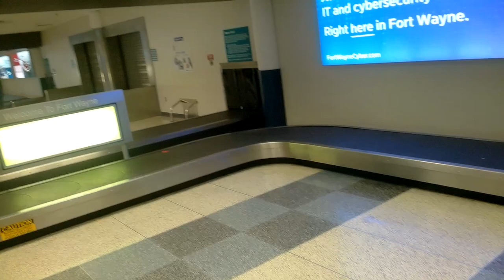Inside Fort Wayne International Airport - Indiana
Fort Wayne International Airport (IATA: FWA, ICAO: KFWA, FAA LID: FWA) is eight miles southwest of Fort Wayne, in Allen County, Indiana, United States. It is owned by the Fort Wayne-Allen County Airport Authority.

The National Plan of Integrated Airport Systems for 2011–2015 categorized it as a primary commercial service airport since it has over 10,000 passenger boardings (enplanements) per year. Federal Aviation Administration records say the airport had 323,252 enplanements in calendar year 2014, 9.59% more than 2013. Based on passenger enplanements, Fort Wayne International ranked #151 out of the 550 airports in the United States that received scheduled passenger airline service in 2014. As such, the airport is classified by the FAA as a "nonhub", or an airport that has between 10,000 and 400,000 enplanements per year.

The airport has one terminal, the Lieutenant Paul Baer Terminal. Passenger flights reach seven airline hubs of Atlanta, Chicago, Charlotte, Dallas/Fort Worth, Detroit, Minneapolis-Saint Paul, and Philadelphia along with flights to Orlando, Punta Gorda (serving Fort Myers and Sarasota), Tampa, Phoenix, and seasonal service to Myrtle Beach, Sarasota, and Las Vegas. Together, flights from the airport to these fourteen cities serve over 790,000 combined arriving and departing passengers per year.

The airport has a 600,000-square-foot (56,000 m2) air cargo center on the southwest side. The center was occupied by Kitty Hawk Aircargo, which had a hub at Fort Wayne until October 30, 2007, shortly after the carrier filed for Chapter 11 bankruptcy. The former Kitty Hawk hub is now used by several aviation and non-aviation companies including Logistics Insight, FedEx Express, and Spinach Ball.

Fort Wayne International is also home to a maintenance base for SkyWest Airlines CRJ-200, CRJ-700, and CRJ-900 aircraft.